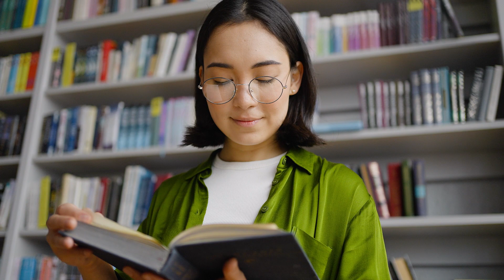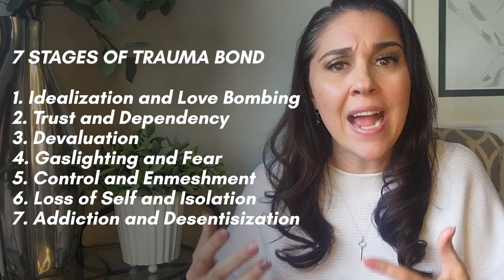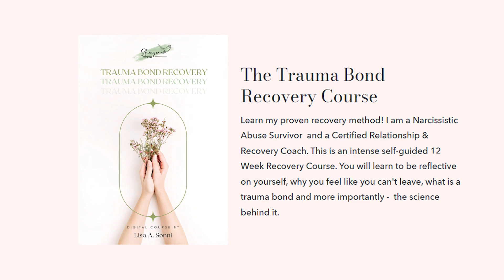The Psychology Behind Staying in Abusive Relationships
The Psychology Behind Staying in Abusive Relationships: A Guide To Breaking the Trauma Bond

Are you in a Trauma Bond? Take the short quiz to see for yourself

Lisa Sonni
Life & Relationship Coach specializing in: abuse recovery, trauma bonds, self-love and toxic relationships.
Webinar • Coaching • Books • Courses